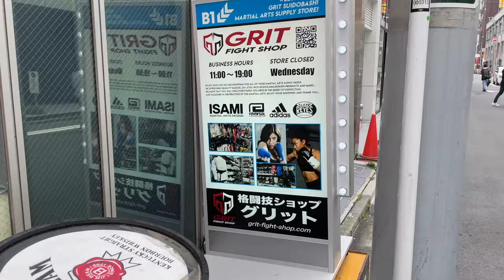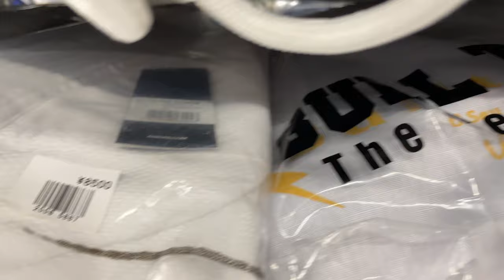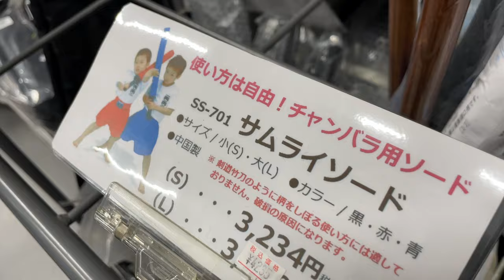Went to the Biggest BJJ Supply Store in Japan : Grit Fight Shop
"TODAY IS THE YOUNGEST YOU'LL EVER BE."
-PDF Freebie: Complete Recovery Guide

As you guys know, recovery is a big part when it comes to enjoying BJJ, especially as an older player. At the same time, I haven't seen many instructors providing enough advice on it.
 I deeply talked about nutrition, sleep, and hydration for specifically BJJ players 40+ (and not 40+) to improve their recovery on the 30 pages.

[Host] Kazuki Umemura

I received my black belt from Marcelo Alonso, 6th degree black belt under Master Carlson Gracie.
I was born in Japan, and when I was 18 years old, I studied abroad in the U.S. to train BJJ and get a bachelor's degree in business from the University of Washington.
Over the course of my BJJ journey, I have gained  substantial experience  competing and teaching BJJ in both Japan and the U.S.
I am strongly passionate about improving the quality of others' lives, especially 40+ year olds, through teaching BJJ. My motto is "Today is the youngest you'll ever be."

・Fight to Win Pro 2-0-0
・IBJJF Boston International Open 1st place (Adult, Brown belt, Medium Heavy weight, 2018)
・JBJJF All Japan Championship 2nd place (Adult, Black belt, Medium Heavy weight, 2020)
・IBJJF Seattle International Open 1st place (Adult, Purple, Middle weight, 2017)